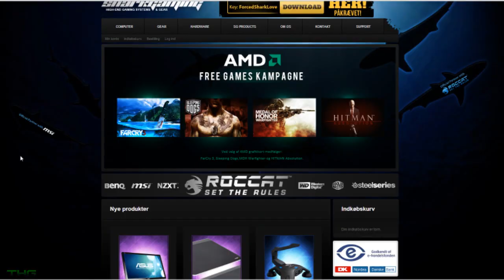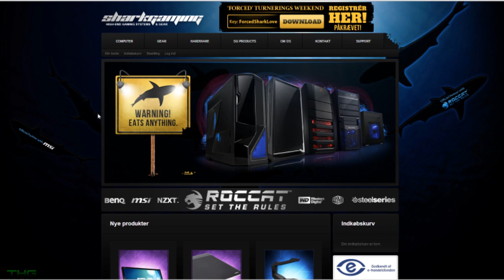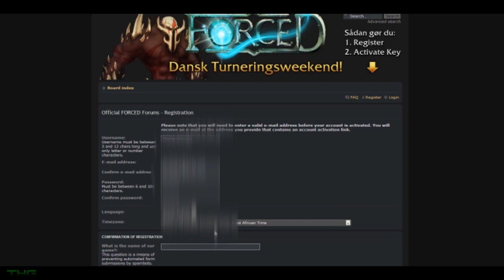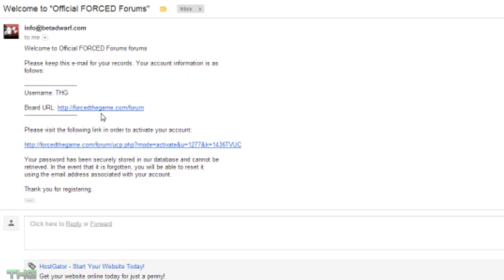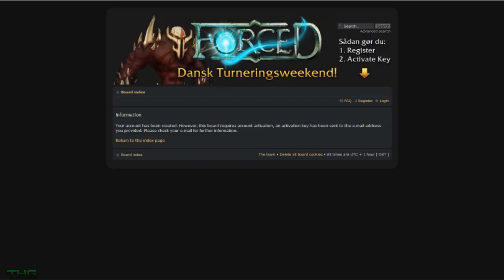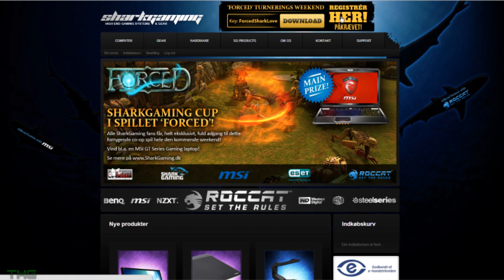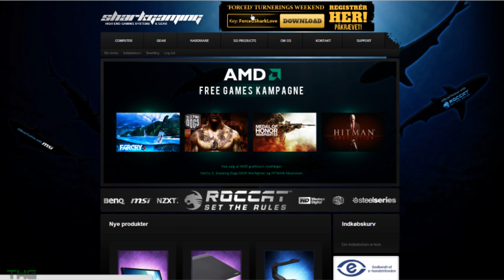Forced Dansk Tunnering Sharkgaming.dk # Kun i perioden 15-17 marts #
Forced er et dansk spil info om alt se her .

Vi har i samarbejde med SharkGaming.dk stablet en superfed FORCED konkurrence på benene med en masse fede præmiere, bl.a. en møg lækker msi bærbar, allesammen sponsoreret af Shark Gaming. Der er 1, 2 og 3 præmier til de bedste tider i både 1, 2, 3 og 4 player. Konkurrencen starter på Fredag kl 18.00 og slutter søndag kl 18.00.

Hav den bedste sammenlagte tid i de 6 første trials i FORCED i enten 1, 2, 3 eller 4 player på søndag kl 18.00 for at få del i de super fede præmier.

Denne FORCED konkurrence er sponseret af SharkGaming, Betadwarf, ROCCAT, MSI og ESET!